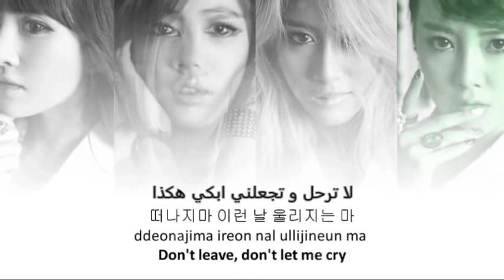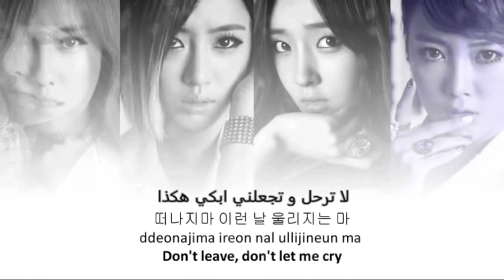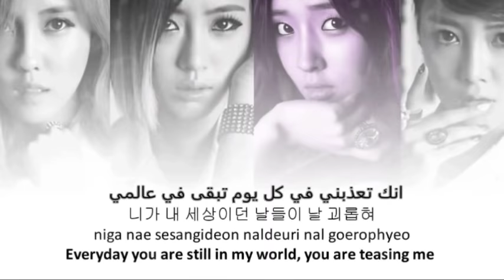15 t ara dont leave arabic sub YouTube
and✔ share If you like.Hello

everyone who enjoys listening to

music Khmer.

Share ដើម្បីទទួលបានវីដេអូ  បន្ថែមទៀត..

khmer old songkhmer new songkhmer new song 2015khmer rap

songkhmer remix songkhmer romvong karaokekhmer romvong

2015hang meas new song 2015hang meas new album 2015town

new song 2015town new album 2015sunday new song

2015sunday new vcd 2015big man new song 2015big man new

album 2015m new song 2015m new album khmer 2015pleng

record new album 2015pleng record productiondiamond

production khmerdiamond new song 2015

Khmer boxing,
ctn funny,
Tenfi speak khmer movie,
Tenfi movie,
Tenfy speak khmer movie,
Sunday production,
Town production,
We production,
Hang Meas production,
M production,
Khemarak sereymun,
khem,
preab sovath,
meas soksophea,
sok pisey, toch sreynech,

music Khmer.

Khmer boxing,
ctn funny,
Tenfi movie,
Sunday production,
Town production,
We production,
Hang Meas production,
M production,
Khemarak sereymun,
khem,
preab sovath,
meas soksophea,
song senghon,
keo sarath,
sokun nisa,
aok sokunkanha,
Cambodia football,